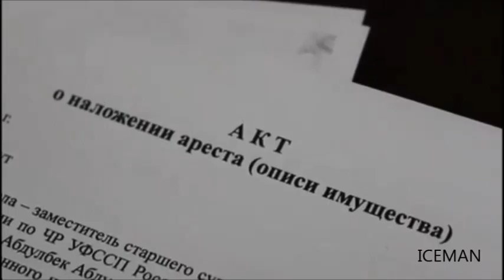ЧЕЧНЯ. ПРИСТАВЫ АРЕСТОВЫВАЮТ ИМУЩЕСТВО У ЗАДОЛЖНИКОВ